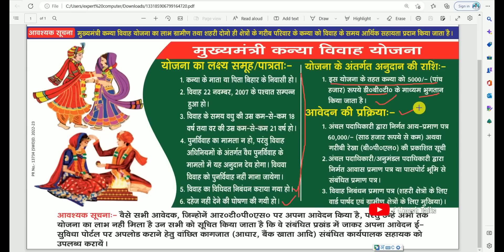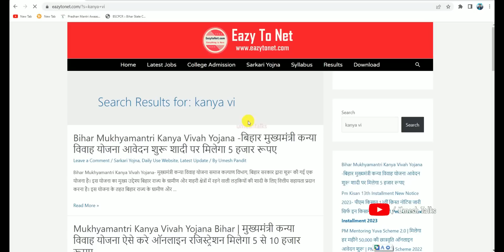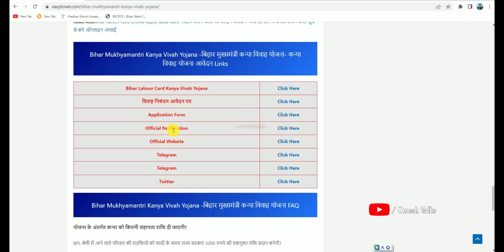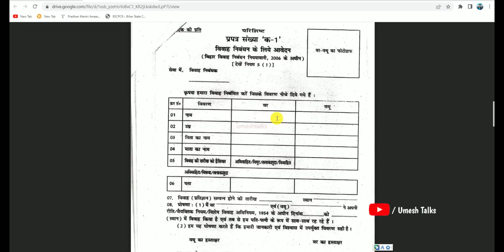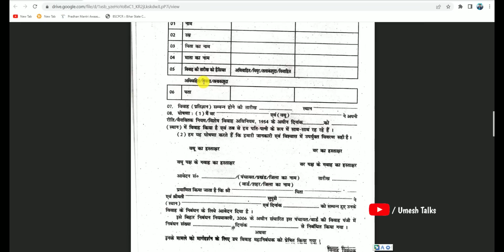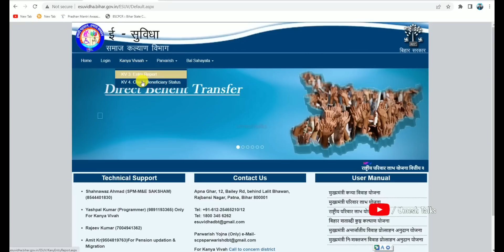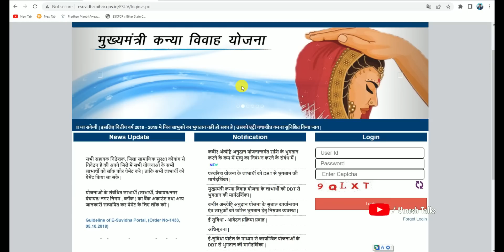Mukhyamantri Kanya Vivah Yojana 2023 | अब 2007 के बाद हुई सभी शादी मिलेगा 5000 रुपए ऐसे करे आवेदन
मुख्यमंत्री कन्या विवाह योजना नोटिस और आवेदन लिंक